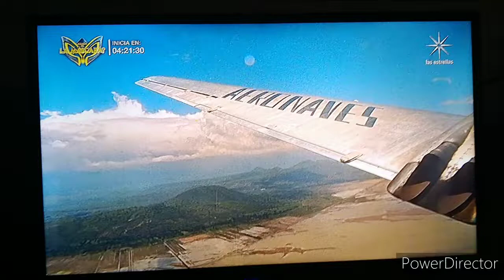sube y baja canal de las estrellas 2021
las mejores peliculas de cantinflas en el canal de las estrellas